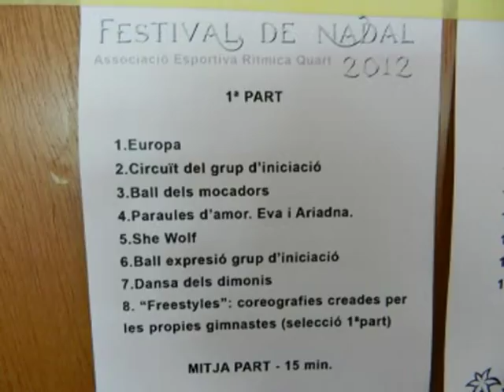AE RÍTMICA QUART música David Flores 2/2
FESTIVAL NADAL
EXPOSICIÓ DE FOTOS & vídeos
exhibició Núria Sastre!
MÚSICA DAVID FLORES